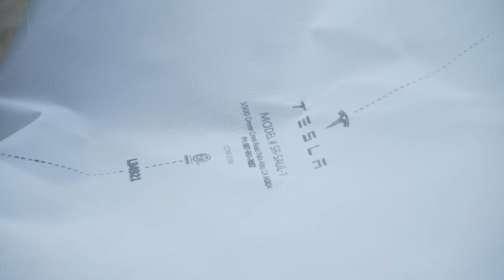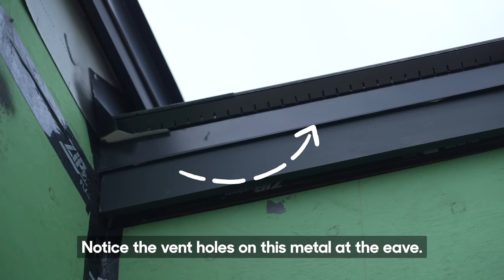Tesla Solar Roof - A Builders Perspective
Matt tours a custom home with a Tesla Solar Panel Roof! The builder on the job walks him through the install of these impressive panels.

Huge thanks to our Show sponsors Builders FirstSource, Polywall, Huber, Rockwool & Viewrail for helping to make these videos possible! These are all trusted companies that Matt has worked with for years and trusts their products in the homes he builds.  We would highly encourage you to check out their websites for more info.